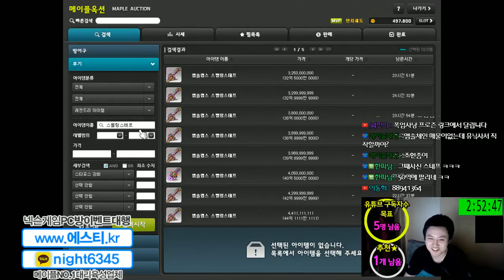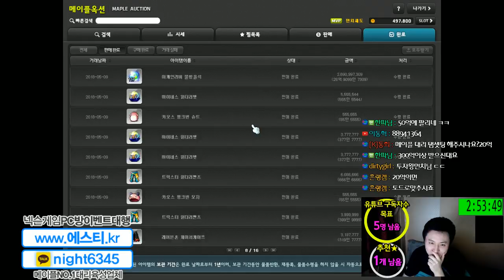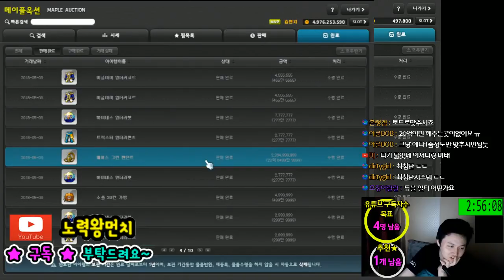장사 / 280억 판매 정리. ~~ [메이플스토리 먼치]